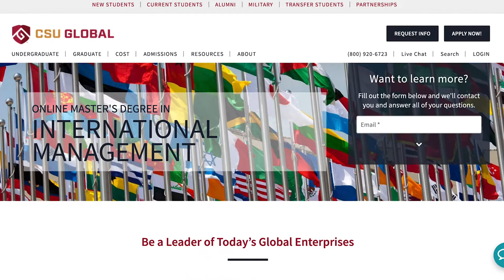CSU Global's Online Master's Degree in International Management